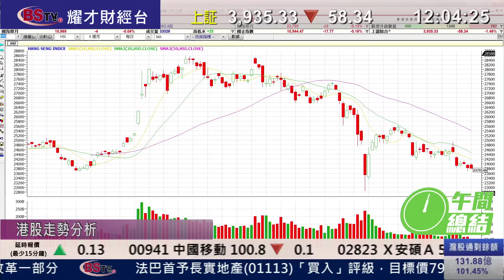耀才財經台 午間總結 曾小如 郭思治﹣港股半日高開低走，中午收市跌19點